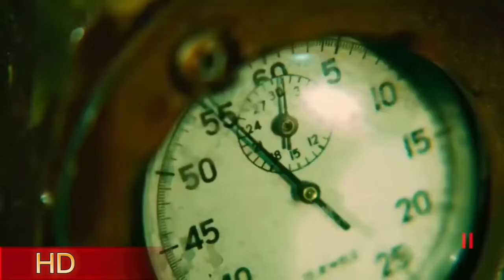Saw _8_Excerpt from the movie JiGsaw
من نحن؟
 تعد قناة horror movie clips أكبر مجموعة من مقاطع الأفلام المرخصة على الويب.  ستجد هنا لحظات لا تُنسى ومشاهد وسطور من جميع أفلامك المفضلة.  من صنع عشاق الأفلام ، لمحبي الأفلام.
we?
  horror movie clips is the largest collection of licensed movie clips on the web.  Here you will find unforgettable moments, scenes and lines from all your favorite movies.  Made by movie lovers, for movie lovers.